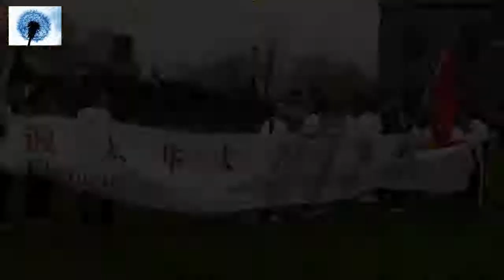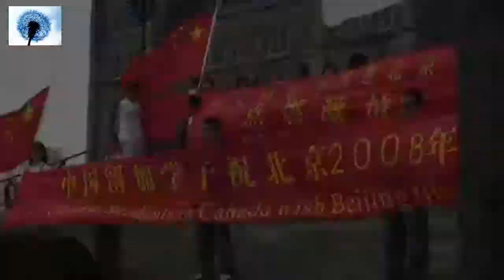5.3 Beijing - Vancouver Olympic Run MV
Blue Dandelion Presents
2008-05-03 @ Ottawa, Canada